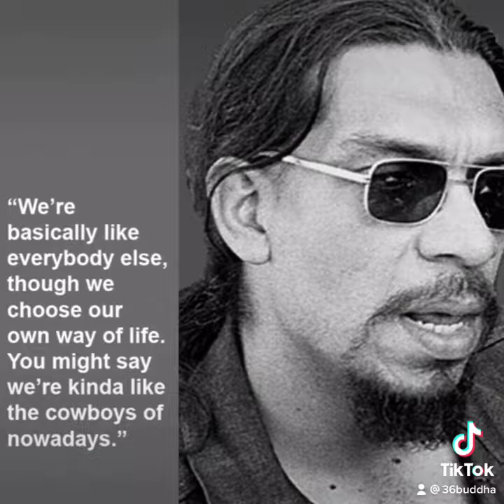Chosen Few MC